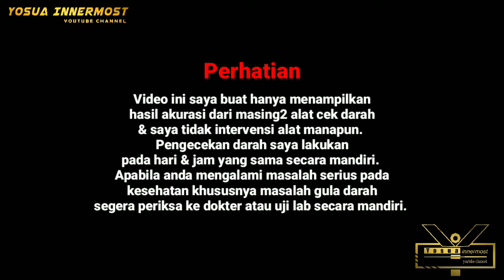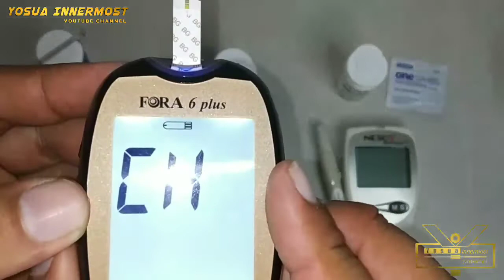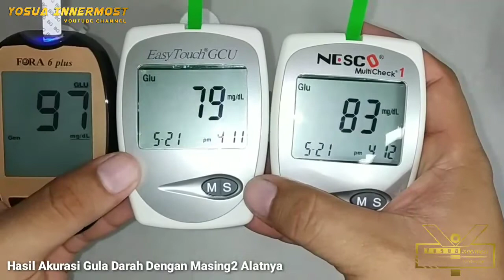Akurasi Gula Darah Fora 6 Plus, Easy Touch Gcu & Nesco 3 in 1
Fora 6 Plus Merupakan Alat Pemeriksaan Terobosan Terbaru Produk Dari Swiss Kualitas Premium

Alat Ini Berfungsi untuk Pemeriksaan :
* Kadar Gula Darah
* Asam Urat
* Total Kolesterol
* Ketone
* 3 in 1 ( Gula darah / Hematokrit / Hemaglobin ) Dalam 1 Strip

 Spec ;

- Kapasitas 1000 memori
- Strip Mengunakan Enzim GDH-FAD ( Glucose Dehydrogence-FAD )
* Tidak terkontaminasi dengan udara yang masuk katena strip dibungkus tersendiri
* Tidak Terpengaruh Maltosa & gula non-glucosa ( icodextrin ) , Sehingga cocok untuk pasien dengan gangguan penyimpanan glikogen dan pasien yang sedang dalam perawatan akibat gagal ginjal ( peritoneal dialysis (PD)
* Strip GDH-FAD dapat diterapkan pada sebagian besar sampel darah ,dari kapiler ke arteri , Vena , dan AST
- Strip terbuat dari bahan emas , sehingga memiliki presisi yang tinggi
- 3 meal tags : Umum , ( Gen ) , Sebelum Makan (AC) , dan Sesudah Makan ( PC )
- Baterai : 1 X AAA
- Dilengkapi dengan 4 Alarm , memungkinkan untuk menyetel 4 alarm pengingat untuk melakukan Test
- Alternate Site Testing ( Test dapat dilakukan di bagian tubuh selain dari ujung jari )
- Strip Ejektor ( Strip uji yang digunakan bisa dengan mudah di lepas dari meteran , sehingga meminimalisir resiko darah terkontaminasi
- Menampilkan Bacaan rata2 : 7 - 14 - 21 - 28 hari terakhir
- Tanpa Kode utk pemeriksaan : Gula dan 3 in 1
Sedangkan untuk total kolestrol , asam urat & Ketone Memerlukan Kode
- Memerlukan sampel darah yang Kecil :
* 0,5 micro-liter untuk strip gula darah & 3 in 1 ( Gula Darah , Hematokrit , Hemoglobin )
* 0,8 micro-liter untuk strip ketone
* 3,0 micro-liter untuk strip kolesterol
* 1,0 micro-liter untuk strip asam urat ( UA )

Starter Kit Terdiri Dari :
- Fora 6 Plus Meter 1 pc
- Lancing Device dan AST cap 1 pc
- AAA baterai  1 pc
- Tas Penyimpanan , Manual 1 pc
- Strip Gula Darah @10 pc
- Strip Asam Urat @1 pc
- Strip Total Kolestrol @1pc
- Strip Keton @1pc
- Strip 3 in 1 BG/HCT/HB @1pc
- Strile Lancets @20pc
- Buku Laporan Hasil Test  , Panduan pengguna cepat , Manual Test strip , manual lancing device , kartu garansi

Produk Original Fora Swiss Garansi Seumur Hidup
Produk  Resmi Dengan Izin AKL Dari Kemenkes RI

NESCO MULTICHECK 3IN1 / NESCO MULTICHECK MURAH BERKUALITAS DAN ORIGINAL 100%

Alat yg dapat mengecek gula darah, asam urat, kolesterol anda sekaligus dalam satu alat, menjadikan pemeriksaan kesehatan anda, lebih murah dan efisien.

Isi Paket:
1. Alat Nesco GCU
2. 10 Strip Gula Darah
3. 10 Strip Asam Urat
4. 2 Strip Kolesterol
5. 15 Lancet ( Jarum pengambil sampel darah )
6. Pen Lancet ( Alat pengambil sampel darah )
7. Check Strip ( untuk mengecek kondisi GCU Meter )
8. Carrying Case ( Tas penyimpan alat )
9. Battery AAA 2 buah
10. Users Manual ( Buku petunjuk cara penggunaan )
11. Log Book
12. Garansi Lifetime

gcu 3 in 1 monitor easy touch